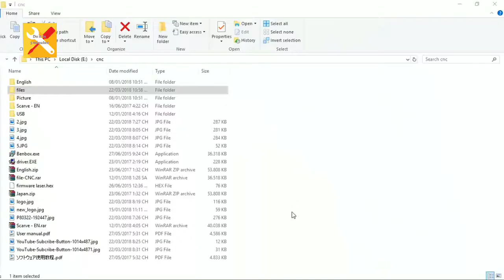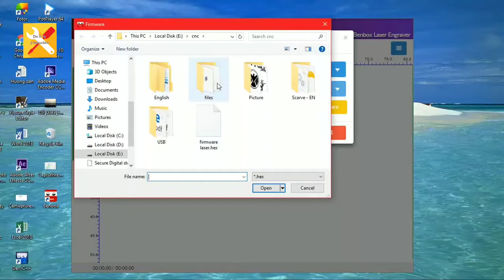Generate CNC Writing and Drawing Machines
Welcome to
Do it in 5 Minutes
  channel
Our channel includes guiding videos:
- Life hack
-DIY
-How to make
-Awesome ideas
-Tips
You're interested in handiwork, craft or you just haven't you? You really need. Here you can find lots of crafts, hand made items, and all of them ara made.

diy crafts tv,
diy crafts paper,
diy crafts for christmas,
diy crafts for boys,
5 minute crafts diy t shirt,